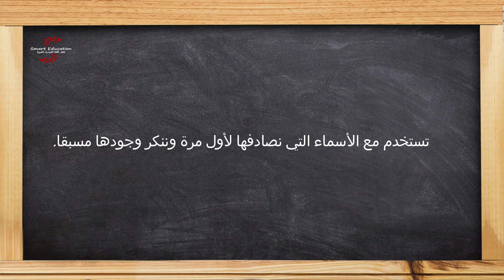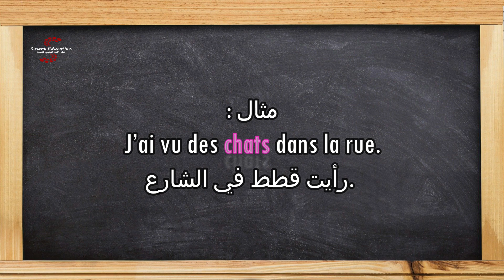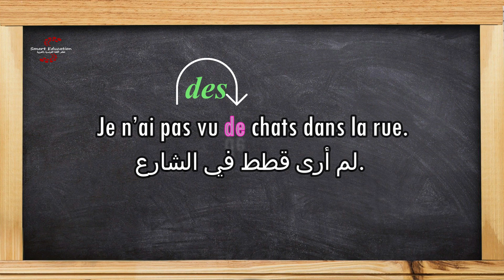ادوات النكرة باللغة الفرنسية " Les articles indéfinis "